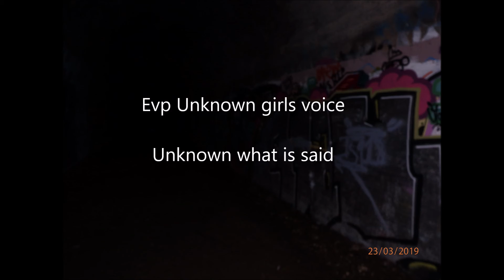Evp tunnel Girls voice